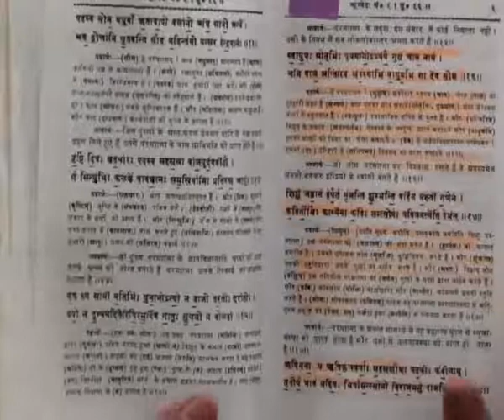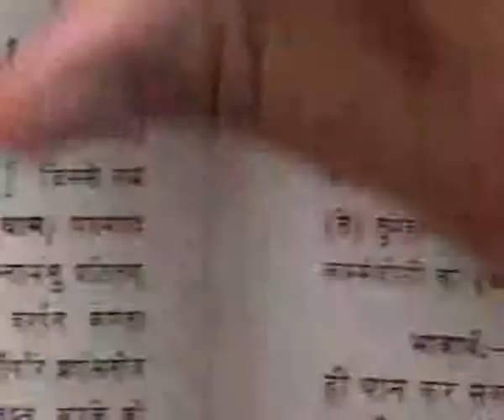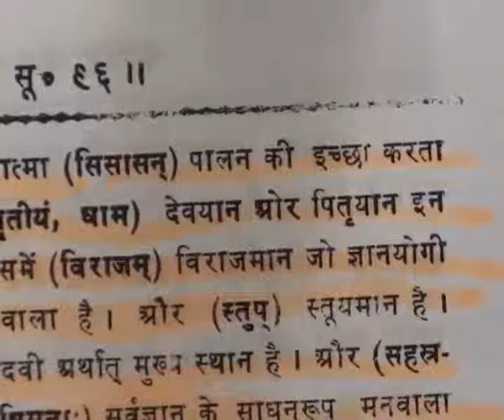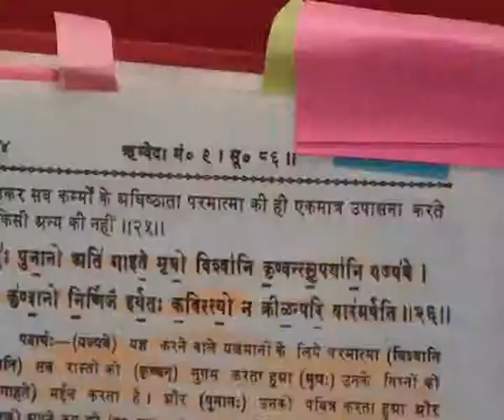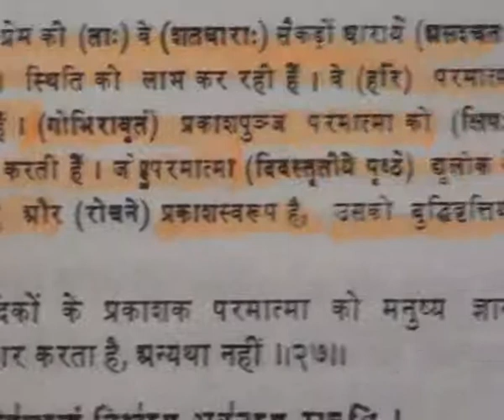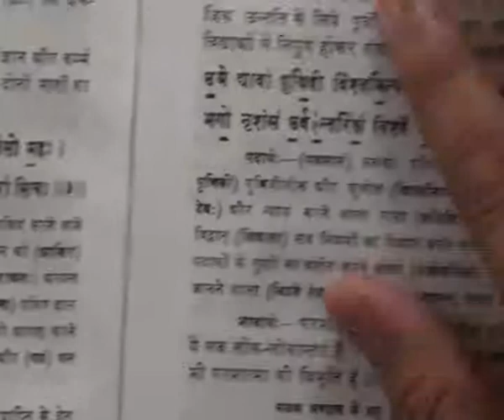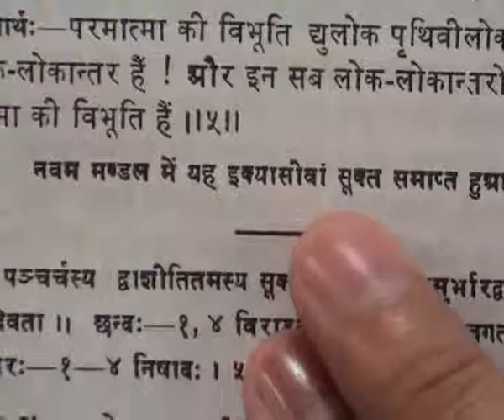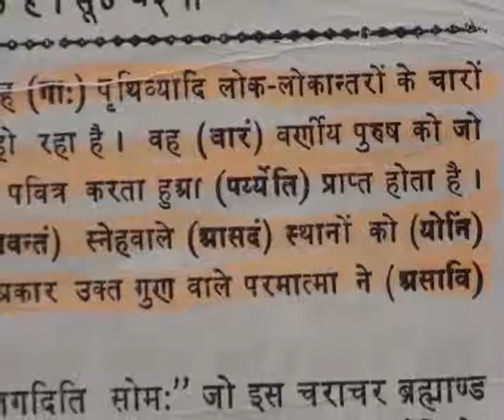Barwala Satsang (17 to 20 March 2011) Part6 of 52